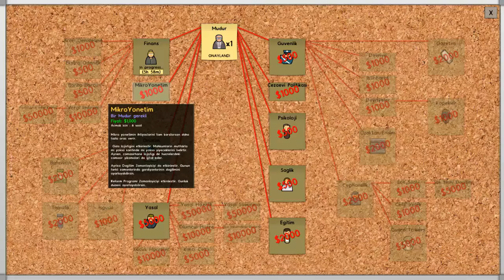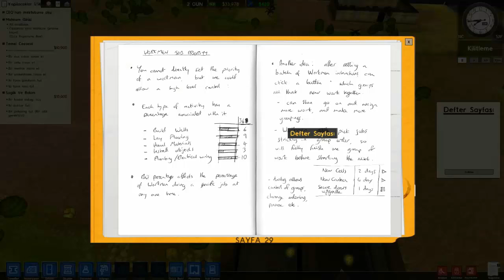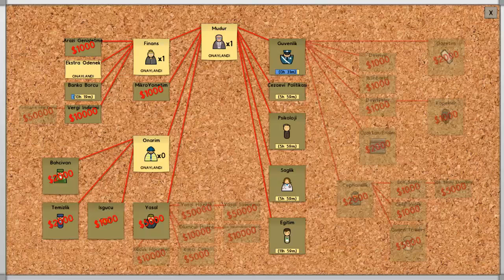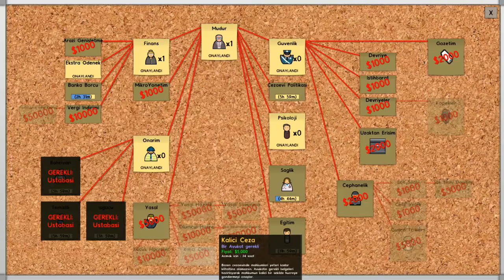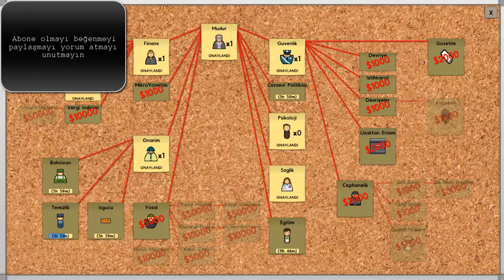[TÜRKÇE]Prison Architect 3D Mod | Bölüm 1 | Çok Değişik